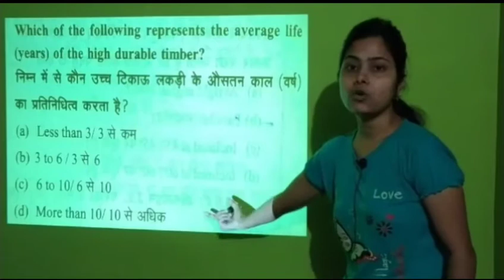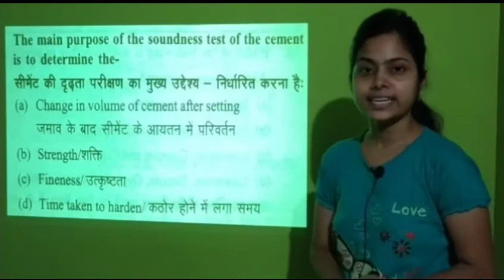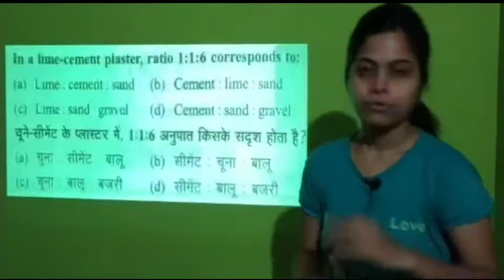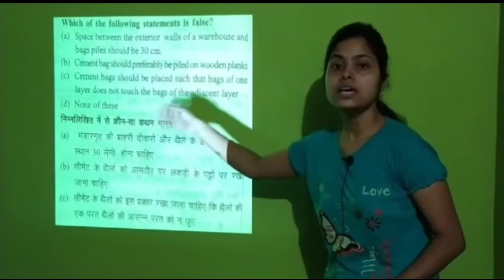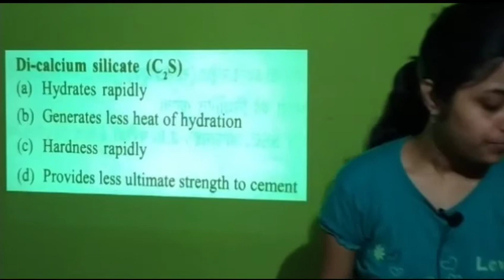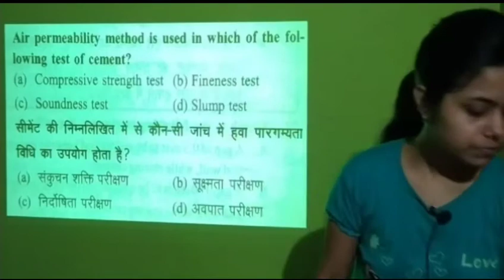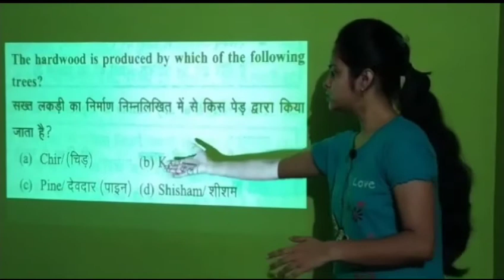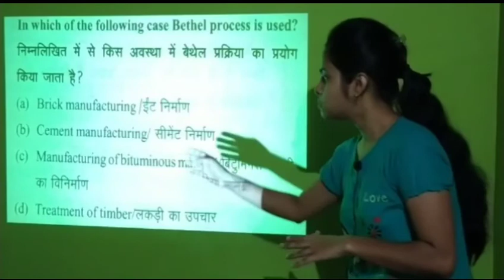SSC -JE CIVIL ENGINEERING BUILDING MATERIAL SOLVED PREVIOUS YEAR QUESTION PAPER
👉JOINE MY FACEBOOK GROUP PARIKSHA गाँव